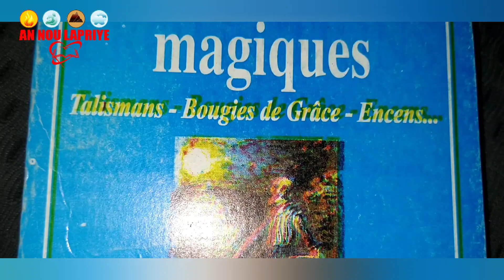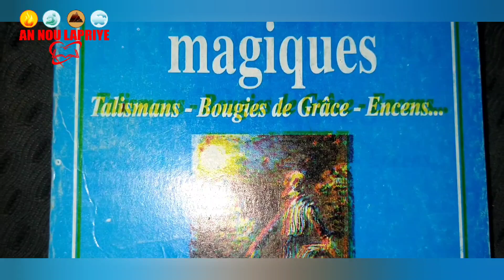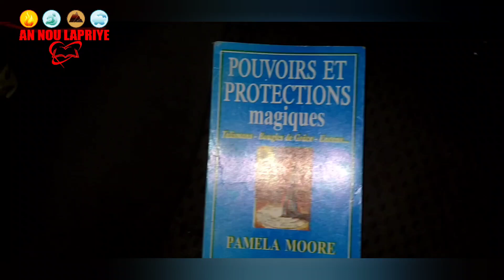VIN TANDE YON KOZE KIYES KAP KA FE SA - SIW NAN ROUT A MANMANW MADANM OU BANDI BAREW-KIYES WAP SOVE?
IW NAN ROUT A MANMANW MADANM OU BANDI BAREW-KIYES WAP SOVE?

klike sou lien sa yo pou jwenn lot channel youtube ki asosye avek nou:
CHANNEL ARTISTO BON MAJI:
CHANNEL MAJI POU TOUT MOUN:
search_query=maji+pou+tout+moun+
CHANNEL MAJI CHO HAITI: